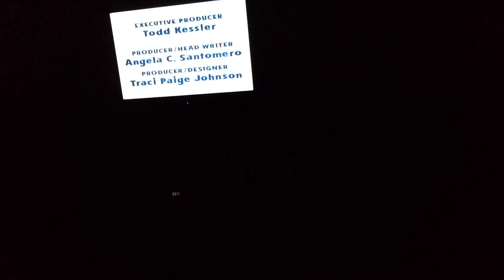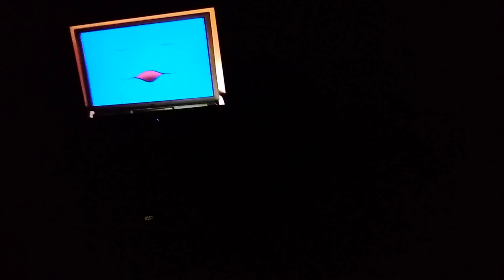Closing To Blue's Clues: Telling Time With Blue 2002 VHS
1.end credits
2.nick jr kids closing
3.paramount logo